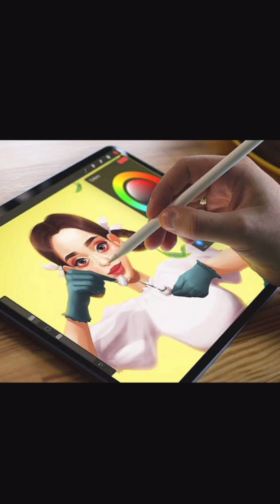Dussera Special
Krazy path with pankaJ